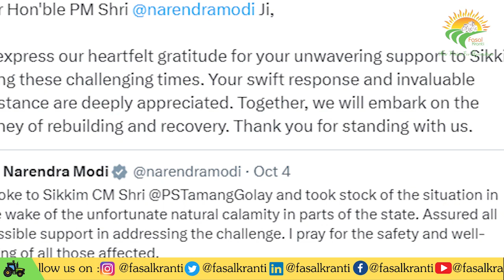देखें कैसे बनती है माचिस सिक्किम में चल रहा रेस्क्यू ऑपरेशन, सीएम ने किया ट्वीट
मुख्यमंत्री प्रेम सिंह तमांग ने सबसे अधिक प्रभावित क्षेत्रों में से एक सिंगताम का दौरा किया और स्थिति का जायजा लिया. कहा "हमारी समर्पित टीमें इस आपदा से उत्पन्न तात्कालिक चिंताओं और चुनौतियों का समाधान करने के लिए दिन-रात काम कर रही हैं. मैं प्रशासन, स्थानीय अधिकारियों, सभी संगठनों और व्यक्तियों से एकजुटता और सहयोग की भावना से हाथ मिलाने का आग्रह करता हूं.